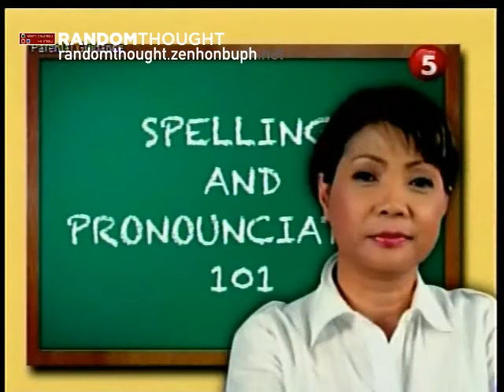TV5: Dokumentado - September 01, 2010 (Part 3 of 3)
TV5
News5

On the final part, we join News5's Martin Andanar with his exercises with the Navy Officer Querubin, and the announcement of the final broadcast of Dokumentado with Luchi Cruz Valdes.